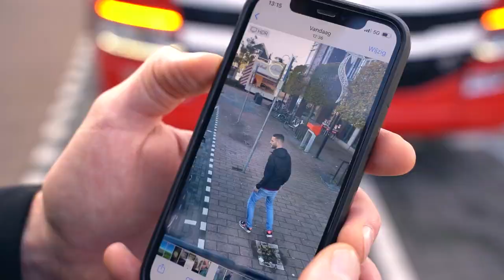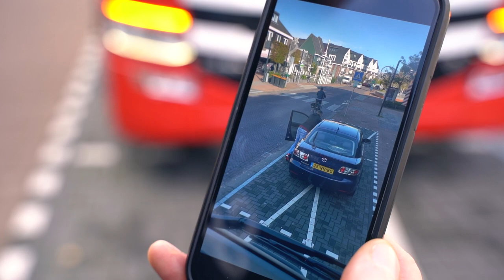De Kerstman verruilt arrenslee met teugels voor Scania met driespaak! 🎅🏻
De Kerstman gooit het deze Kerst over een andere boeg. Hij verruilt namelijk zijn arrenslee voor een Scania, zijn rendieren voor 520 paardenkrachten en zijn teugels voor een driespaak. De Kerstman moet vandaag flink aan de bak! En als klap op de vuurpijl draagt ‘ie ook nog eens 95 kg op zijn schouders, de hele dag! Maar dat deert ‘m niks, we maken er een schitterønt feestje van! Ho-ho-ho, we gaan nog ff een keer! 🎅🏻🤙🏻